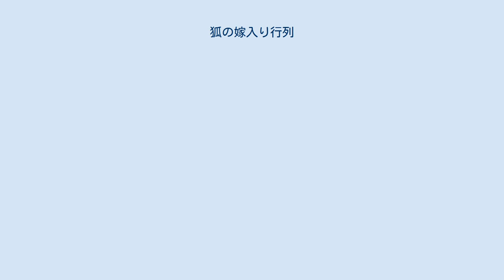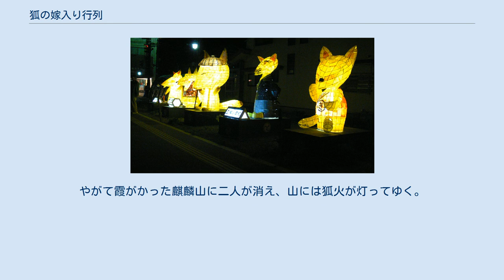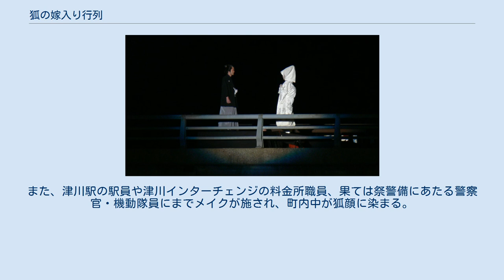狐の嫁入り行列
つがわ 狐の嫁入り行列 つがわ 狐の嫁入り行列 沿道 狐の嫁入り行列（きつねのよめいりぎょうれつ）は、新潟県東蒲原郡阿賀町津川地区で毎年5月3日に開催される祭である。
 津川地区のシンボルとして聳え立つ麒麟山にはかつて狐が住んでおり、戦国時代には「津川城」がおかれていたが、「狐戻城」（あまりの険しさに狐も登る事を諦め戻ってしまう程の意）とも呼ばれる程の険しい山であった。
この山には古くから狐火（鬼火）と呼ばれる光が見られた。
現在はほとんど見られなくなったが、津川の狐火は出現率が世界一とも言われ、麒麟山及び狐火にまつわる数多くの話がある。
 この中で「狐の嫁入り行列」という言い伝えがあった。
かつてこの地域の「嫁入り」は夕方から夜にかけて行われたため、提灯を下げて嫁入り先に行列していった。
この行列が麒麟山の峠を越えていく際に、堤灯の明りと狐火が平行して見えたりしたことからこの言い伝えが生まれた。
 こうした言い伝えや民話を下地とし、1989年に新潟県が企画した「デスティネーションキャンペーン」（JR東日本とタイアップし、新潟県内のある地域を取りあげ、その地域の祭り及びイベントを関東圏のJR駅でPRするキャンペーン）に乗って1990年5月3日に第1回が開催された。
以降、その幻想的な祭の構成に注目が集まり、現在では津川地区の人口5,000人に対し、5万人にも及ぶ観光客が訪れるようになっている。
 江戸時代の嫁入りを再現したもので、夕刻津川地区の住吉神社を出発点とし、狐に扮した花嫁と仲人及びお供合わせて108人の行列が町内を通る会津街道を練り歩く。
ユニークな狐の動作を織り交ぜながら歩き、行列が小休止の際には、保育園児が扮した子狐によるお祝いの踊りが繰り広げられる。
 やがて行列が麒麟山麓の常浪川に掛かる城山橋に到着すると、橋の上で花嫁と花婿が出会う。
花婿を迎えた行列は、川の中に特設された水上ステージにて結婚式・披露宴を執り行う。
披露宴が終了すると、花嫁と花婿は渡し舟に乗って川を渡る。
やがて霞がかった麒麟山に二人が消え、山には狐火が灯ってゆく。
 第1回目は狐のお面をつけて行列を行ったが、特に日没後は歩きにくかったため、第2回目以降は参加者に狐の顔を模ったメイクを施し、行列を運行することになった。
このメイクは当日、行列本体以外の観光客にも狐のメイクが施される。
また、津川駅の駅員や津川インターチェンジの料金所職員、果ては祭警備にあたる警察官・機動隊員にまでメイクが施され、町内中が狐顔に染まる。
 化粧や仮面、衣装の一部で動物を表現する祭り、獅子舞は本項目の対象外。